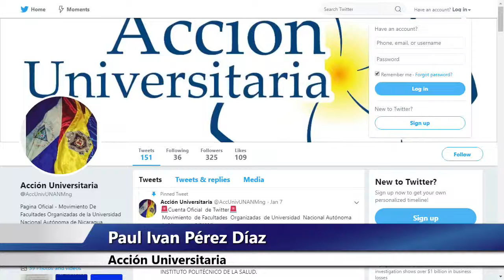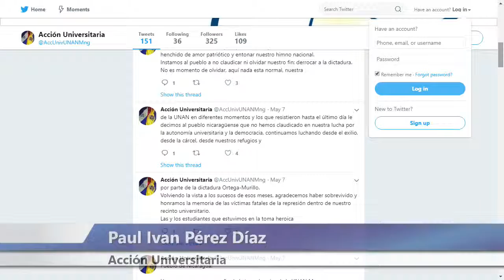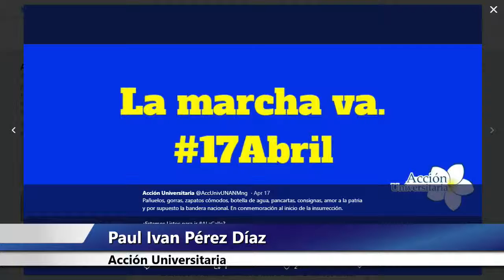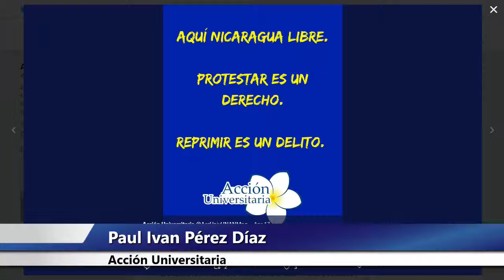Libre Expresion 6 de mayo